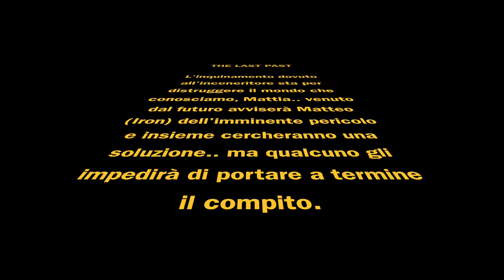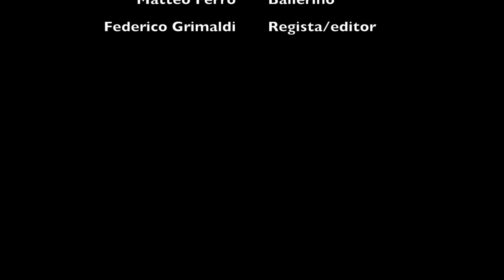The Last Past - Official Film - Mattia Salmeri - Matteo Ferro - Federico Grimaldi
Salve a tutti, questo è il nostro piccolo "film" girato per "ribellarci" contro l'inceneritore abusivo costruito da poco qua a Beinasco.